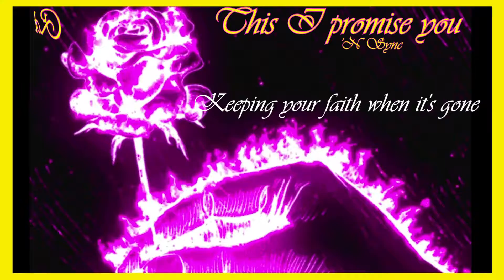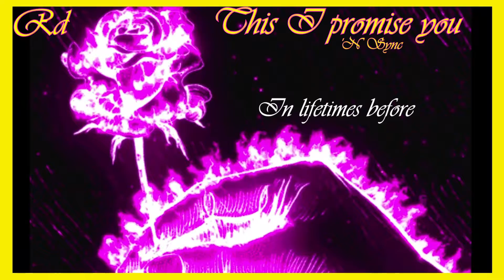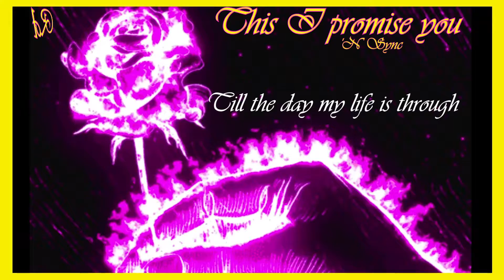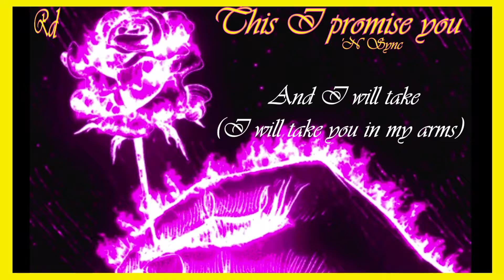azyaRd - This i promise you - 'N SYNC with lyrics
Lyrics;
When the visions around you
Bring tears to your eyes
And all that surround you
Are secrets and lies
I'll be your strength
I'll give you hope
Keeping your faith when it's gone
The one you should call
Was standing here all along

And I will take
You in my arms
And hold you right where you belong
Till the day my life is through

I've loved you forever
In lifetimes before
And I promise you never
Will you hurt anymore
I give you my heart (give you my heart)
This is a battle we've won
And with this vow
Forever has now begun

Just close your eyes (close your eyes)
Each loving day (each loving day)
I know this feeling won't go away (no..)

Over and over I fall (over and over I fall)
When I hear you call
Without you in my life baby
I just wouldn't be living at all

And I will take (I will take you in my arms)
And hold you right where you belong (right where you belong)
This I promise you baby

Every word I say is true

This I promise you
Ooh, I promise you